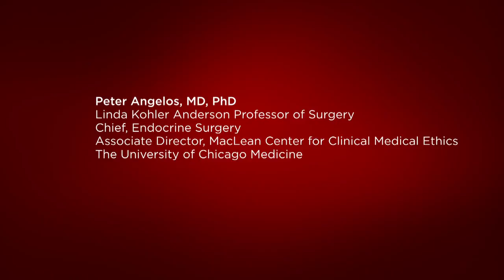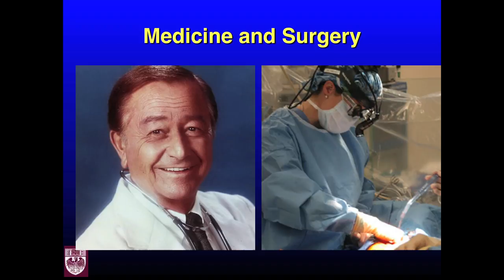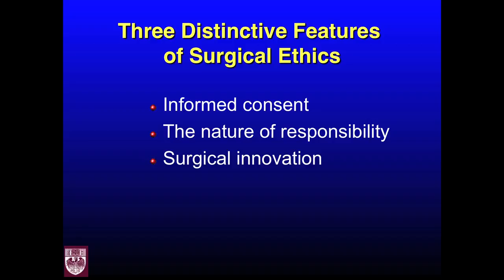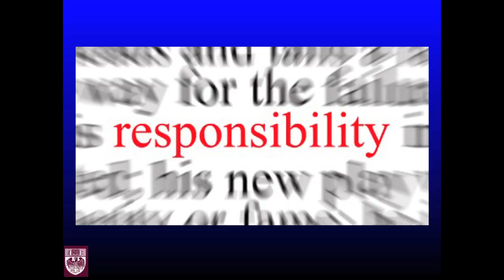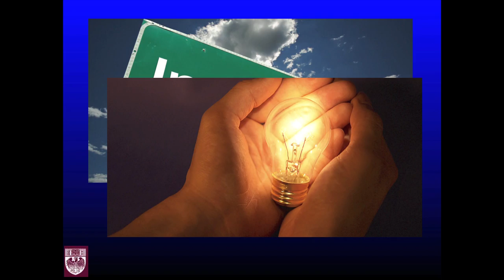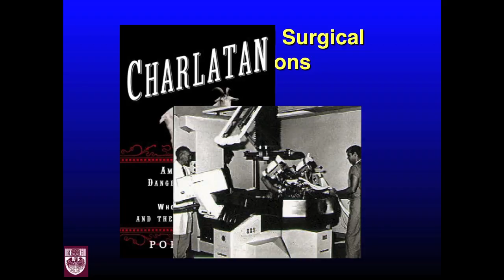Surgical Ethics and the Future of Surgery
Peter Angelos, MD. PhD, is the Linda Kohler Anderson Professor of Surgery, chief of endocrine surgery, and associate director of the MacLean Center for Clinical Medical Ethics. Dr. Angelos earned his bachelor's and medical degrees from Boston University in a six-year accelerated BA/MD program. During medical school, he entered the PhD program in philosophy at Boston University where he pursued study of the philosophical basis of medical ethics. As our faculty member, Dr. Angelos is not only a highly regarded surgeon and expert in treating endocrine cancer, but he also leads the first surgical ethics program in the world. Last year, his fellow faculty members named Dr. Angelos the University of Chicago Medical Center Faculty Physician Peer Role Model for his embodiment of medical professionalism.

The "Big Ideas in Medicine" series is part of the University of Chicago Pritzker School of Medicine admitted student weekend. The panel of speakers features five leading physicians and scientists whose work has had a transformative impact in their respective fields. What will not be obvious from their talks is that students at Pritzker interact with these faculty members on a daily basis. They are our students' teachers, mentors, and advisors, along with being our institution's leaders. It is these daily interactions of students and faculty that provide Pritzker's enriching intellectual environment and unparalleled opportunities for our students to learn from some of the most important physicians and scientists in the country.